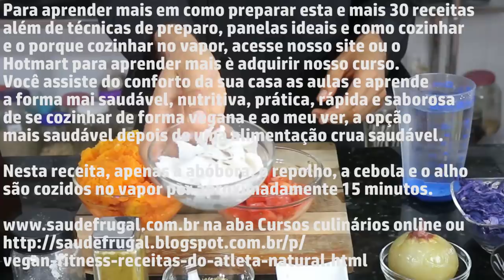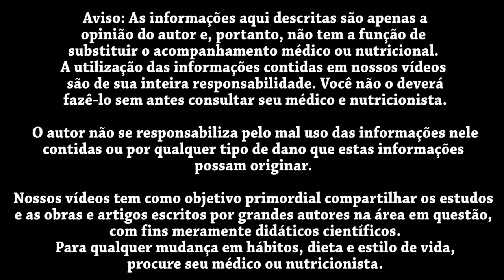SOPA DE ABÓBORA FIT DETOX EMAGRECEDORA - CURSO VEGAN FITNESS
Dr. Corassa

ou nos ajude com uma doação voluntária ou comprando um dos nossos serviços

nubank
Banco 0260
Agência 0001
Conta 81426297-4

Siga drcorassa nas mídias sociais vizinhas!

Informações não substituem recomendações médicas. Para mudanças em estilo de vida, procure seu médico e nutricionista.